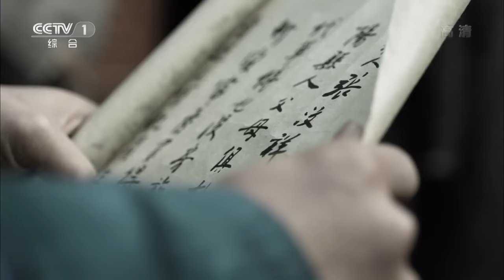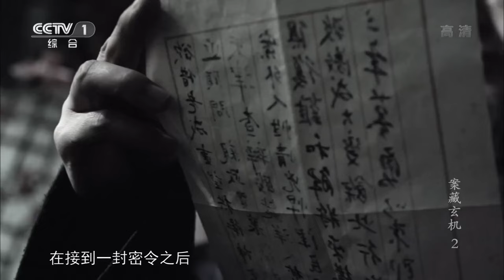清朝开国以来前所未有！两江总督马新贻竟于光天化日之下遇刺身亡！一时间朝野动荡 举国侧目 刺马案一连串疑问令郑敦谨重新探访刺客张汶祥家 《案藏玄机》EP02【CCTV纪录】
■□节目简介■□
选取中国历史上最具争议的四大悬案，依据众多史料，还原四大悬案的真相，揭露历史惊人内幕。本片以悬案作为主线，但并没有局限于案情本身。在剖析案情的同时，还原人物所处的历史背景。力求透过案件折射历史，大有"拍案说史"的意味。